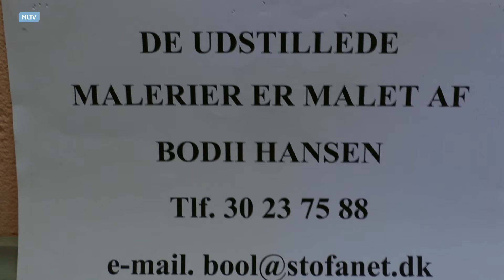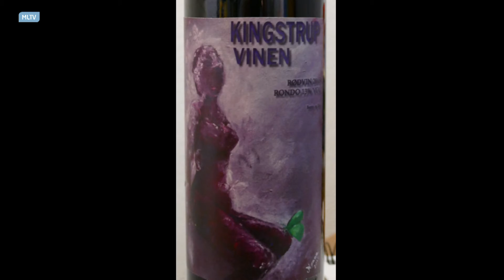Udstilling i Hjulmandshuset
Vi besøgte hjulmandshuset Lørdag den 17 september.
Her fik vi hos en snak med de 3 kunstnere der udstillede.